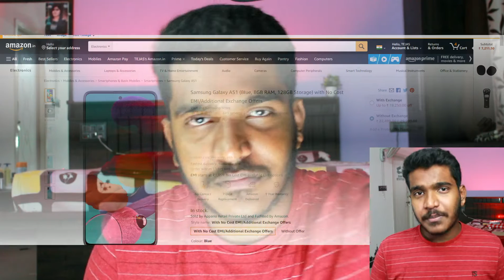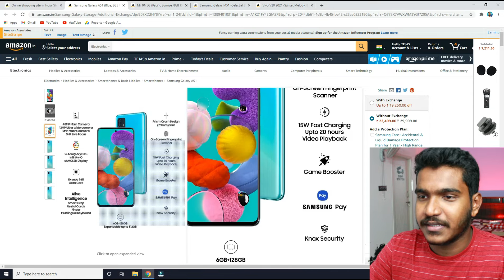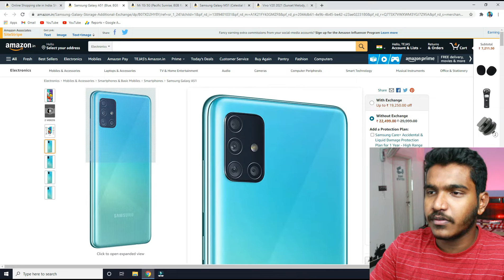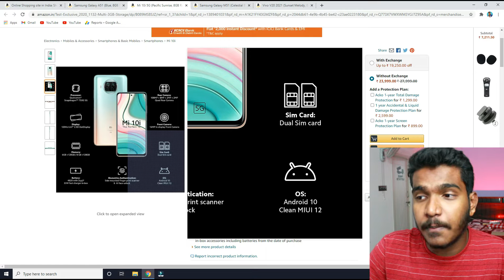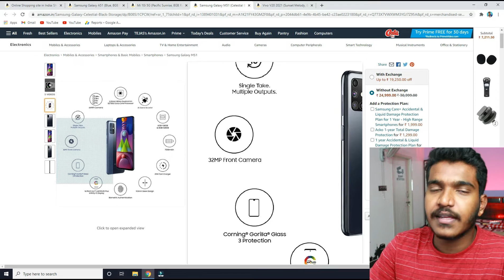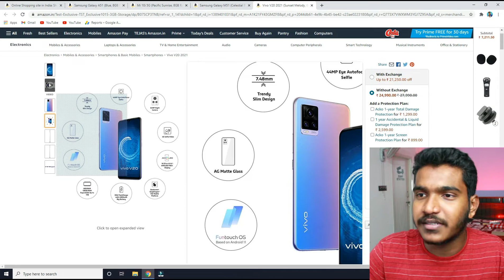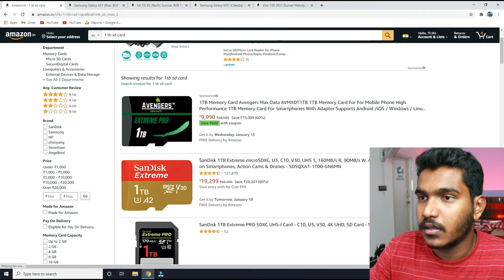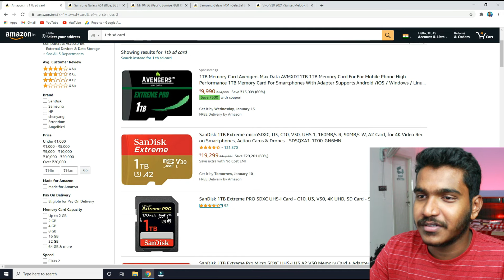BEST PHONES TO BUY UNDER 25000 IN KANNADA*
MI 10I
VIVO V20

HI MY NAME IS TEJAS PRASANNA, I POST KANNADA VIDEOS ON TECH AND REVIEW  OF MOBILES LAPTOPS AND MUCH MORE SUBSCRIBE TO MY CHANNEL TO GET NOTIFICATIONS OF MY FUTURE UPLOADS ALL THE
SOCIAL MEDIA LINKS ARE GIVEN BELOW YOU CAN FOLLOW..: )

TECH OUTBOX KANNADA
TEJAS PRASANNA